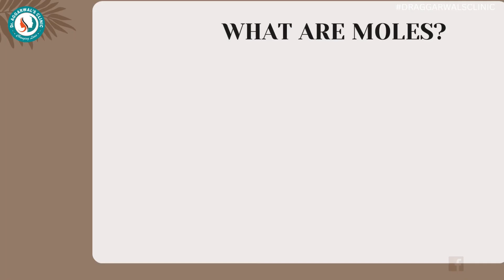| DR AGGARWAL'S CLINIC | MOLE REMOVEAL TREATMENT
BEST COSMETIC TREATMENT IN JODHPUR

HAIR | LASER | COSMETIC SURGERY | DENTAL

Say goodbye to worries, not your skin! Experience advanced mole removal treatment at Dr Aggarwal's Clinic ✨✨

🔥 Introducing our Laser Mole Removal Treatment! 🔥

✔️ Get scar-free skin ✨
✔️ Mole Removal in not time🕜
✔️ No Pain - No Skin Allergies 🌈

✅ Assured Results
✅ Safe Treatments
⭐ 14 Years of Expertise
✅ USFDA Approved Technology
✅ Treatment with International Technologies

Book Appointment Today‼️

Celebrate your best skin ever!

Find your perfect treatment and shine brighter than ever!

⏰Timings: Mon - Fri 10AM - 8PM | Sunday - 11 AM - 2PM

📍New Power House near deeksha classes, Section 7, Patrakar Colony, Shastri Nagar, Jodhpur